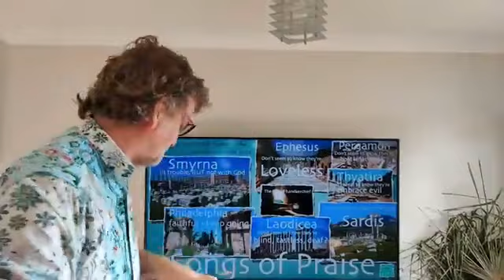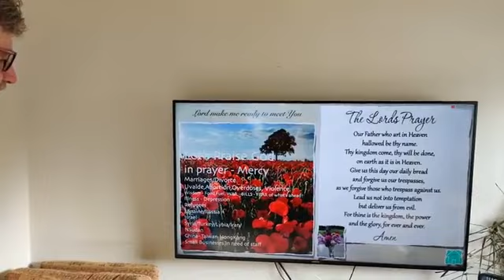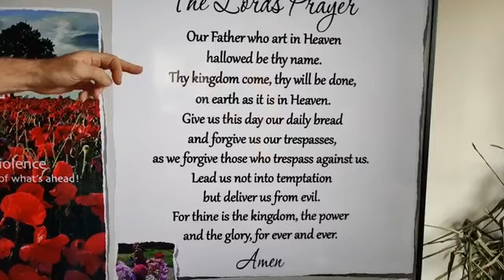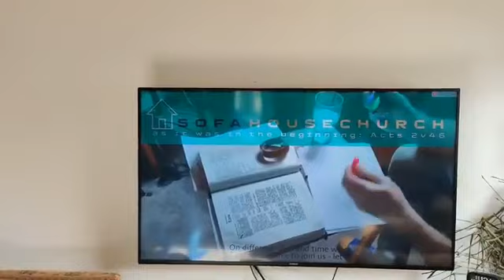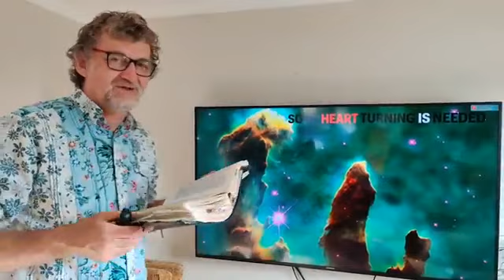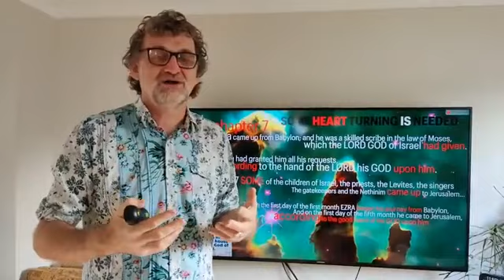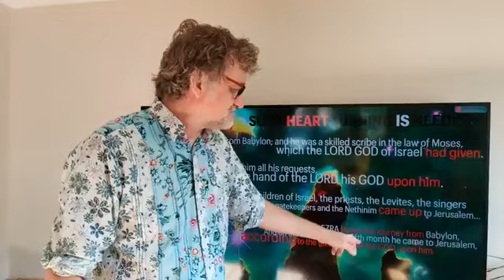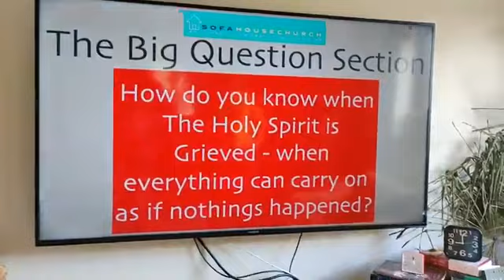By Sofa House Churc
3rd July 2022 aka 1993 years since "it is finished!"